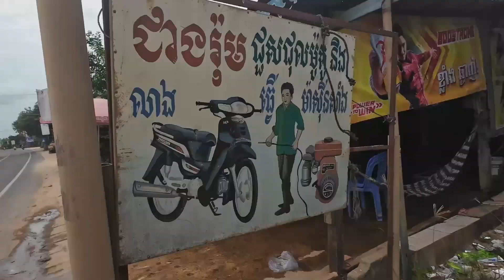Cambodge à vélo. La route pour Phnom Pen.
Quelques anecdotes de route, découverte du Cambodge. Premiers jours ; la nourriture, les cambodgiens, la route, ... Et l’arrivée à Phnom Pen.

Ma caméra Osmo 4 simple
Ma caméra Osmo 4 avec 3 batteries
Mon drone DJI mini 3 pro
Mon appareil photo Lumix pour les vues filmées au téléobjectif et les photos: